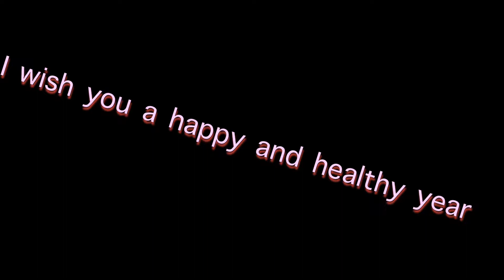Last friccin video of 2019 (loud music sorry)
I Hope y’all all had a good year, and will have a good year.
Bye UwU (sorry I ain’t doin’ rewind :,()
ALSO THIS CHANNEL İS BEİNG RUDE TO ME!